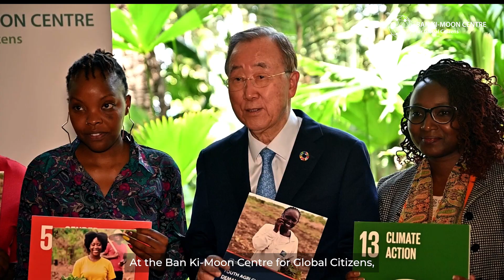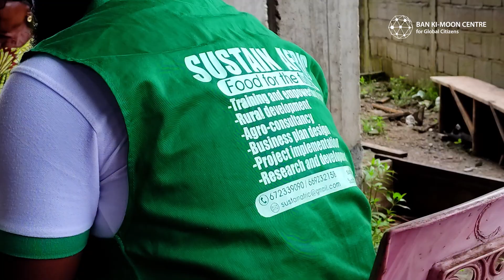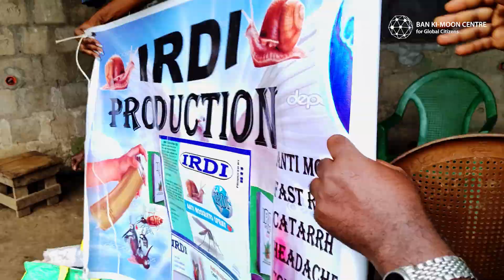Njieforti Princewill Gana & SustainAfric Champion 2023 | EVWAChampion 2023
🏆The EVWAChampion of 2023 is Njieforti Princewill Gana, Founder and CEO of SustainAfric

Gana and his social enterprise SustainAfric empower widowed farmers in Cameroon, specifically for snail farming. 🐌

Cinematographer: Digital Creative Media
Second Camera Operator: Achille Brice